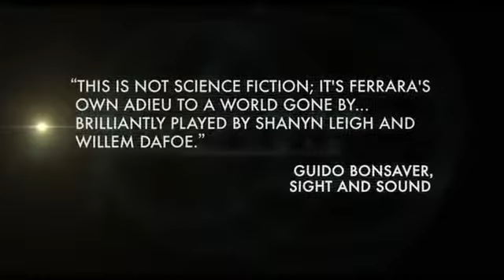4:44 Last Day on Earth - Official Trailer [HQ]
A look at how a painter and a successful actor spend their last day together before the world comes to an end.